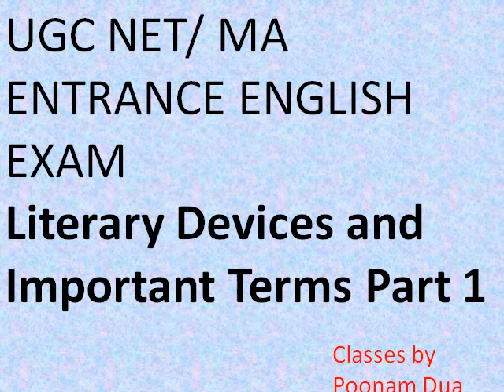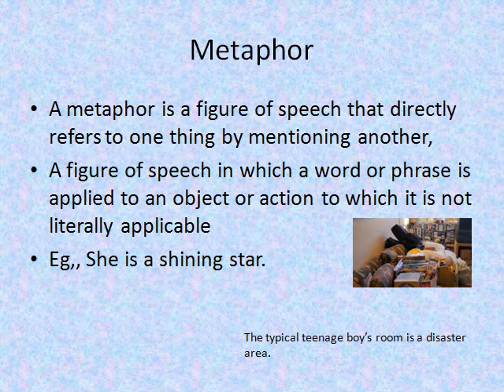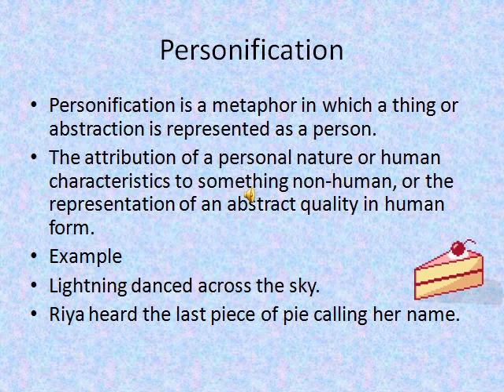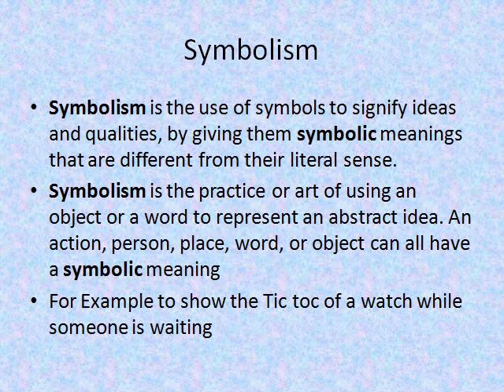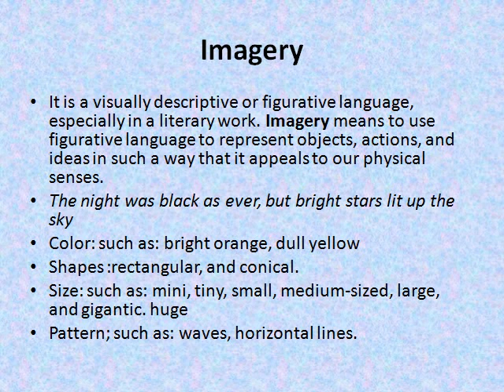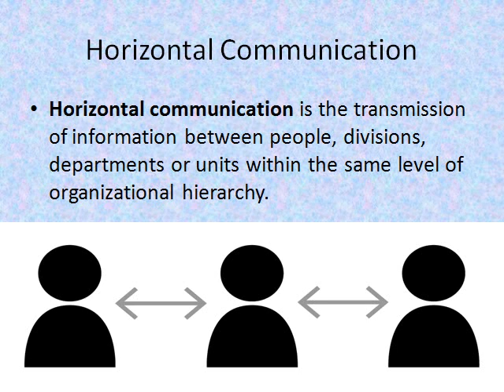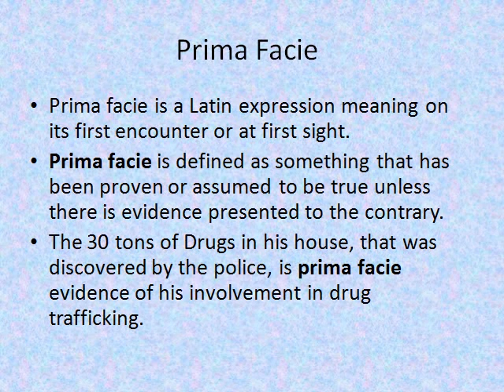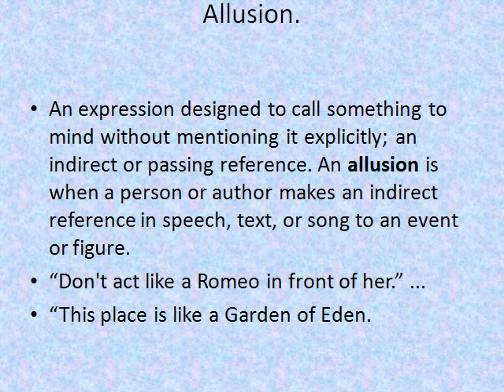LITERARY DEVICE Part 1 UGC NET ENGLISH MA ENTRANCE IMPORTANT Topics literature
Please go to the following link to appear for a quiz of Literary Devices

JOIN AMEND EDUCATION ACADEMY FOR BEST RESULT IN ALL ENGLISH COMPETITIVE EXAMS
NET/SET/JRF in English Literature, PAPER 1 AND PAPER 2
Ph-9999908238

JOIN OUR BATCHES NOW AND GET DETAILED NOTES AND AUDIO CLASSES ON ALL NEW AND LATEST TOPICS.

NEW SYLLABUS OF NET EXAM ENGLISH
UNIVERSITY GRANTS COMMISSION NET BUREAU NET SYLLABUS Subject: English Code No. : 30
Unit –I : Drama
Unit –II : Poetry
Unit –III : Fiction, short story
Unit –IV : Non-Fictional Prose
Unit –VII : Cultural Studies
Unit –VIII : Literary Criticism
 Unit –IX : Literary Theory post World War II
Unit –X : Research Methods and Materials in English

literary devices
Literary devices in poems - List, Definitions, Examples, Common Literary Devices